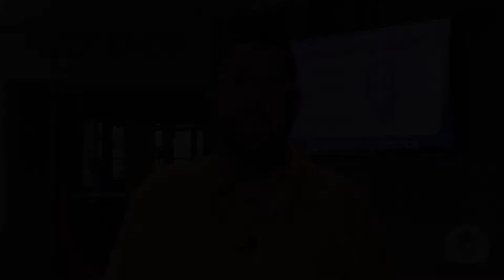Lighthouse Update | July 29th, 2020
This is a rebroadcast from July 26th, 2020, to watch live join us Sundays @10am CST

Lighthouse Christian Church from Rosemount, Minnesota USA
Pastor Bill Goodwin
Experience faith, hope and love in Jesus Christ!

Download App – text “lighthousemnapp” to 77977 for link

Mail a check made out to Lighthouse to 3285 144 th St W Rosemount, MN 55068